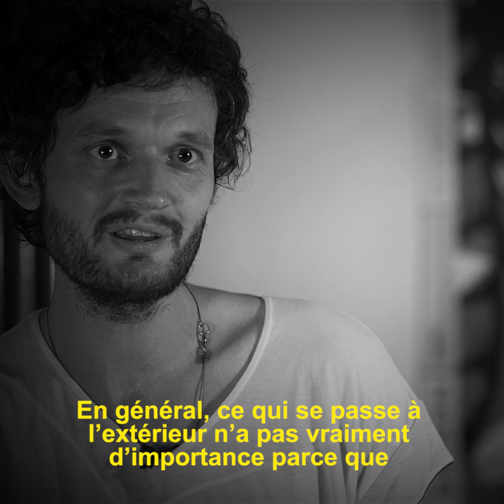APPARAT | BEHIND THE BOX INTERVIEW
Apparat : Past, Present, Future
Interview realized during Jack in the Box Festival 2019 in Marseille, France. Jack in the Box Festival is produced by Cabaret Aléatoire, with Jack de Marseille as curator.

Video Credit : Fabien Cimetière

Interview réalisée lors du Festival Jack in the Box 2019 à Marseille, France.

Jack in the Box Festival est produit par le Cabaret Aléatoire, avec Jack de Marseille en curator.